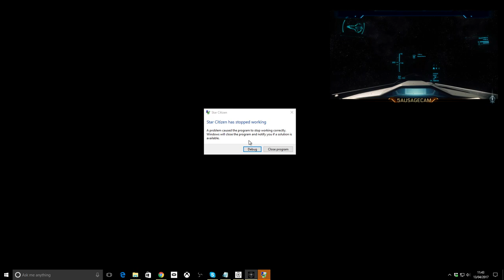Herald Interdiction - Does it need guns? - Star Citizen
For this video, I enlist the help of up and coming YouTuber Sausage Fingers, to help me test some interdiction scenarios between various ships and the Drake Herald to see if the debate about the validity of weapons on the Herald holds any water!

About Star Citizen (from Wikipedia)
Star Citizen is an upcoming space sim video game for Microsoft Windows and Linux. Star Citizen will consist of two main components: first-person space combat, mining, exploration and trading with first-person shooter elements in a massively multiplayer persistent universe and customizable private servers, and a branching single-player and drop-in co-operative multiplayer campaign titled Squadron 42. The game is built on a modified CryEngine and will feature Oculus Rift support.

Both Star Citizen and Squadron 42 are set in a 30th-century Milky Way centered on the fictional United Empire of Earth (UEE), an analogue of the late Roman Empire. A central theme of the game is citizenship – or lack thereof – in the UEE, which must be earned through player actions such as completing a period of military service. It is anticipated that citizens will enjoy certain in-game benefits, like paying a reduced tax rate, but the exact details are yet to be determined.

A strong focus will be placed on player interaction, with player behavior influencing and being influenced by a dynamic economy system.

Star Citizen and Squadron 42 are produced by Chris Roberts' company Cloud Imperium Games and its European counterpart Foundry 42 and marketed under the Cloud Imperium Games subsidiary Roberts Space Industries. Roberts' previous works include games such as Wing Commander, Wing Commander: Privateer, Starlancer and Freelancer.